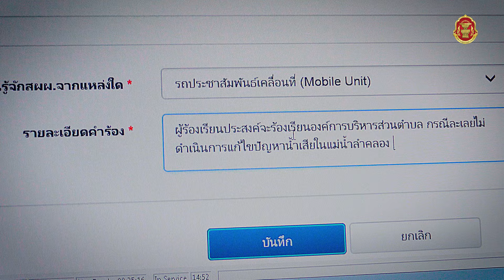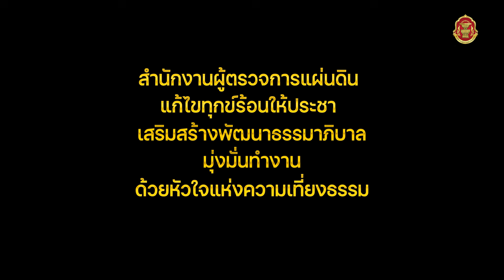▶️ผู้ตรวจการแผ่นดิน หัวใจแห่งความเที่ยงธรรม [Official MV]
หัวใจแห่งความเที่ยงธรรม : เรื่องราวของความใฝ่ฝันและความรู้สึกของเด็กชาย ผู้ยึดมั่นในอุดมการณ์แต่วัยเยาว์ จากความฝัน  แปรเปลี่ยนมาสู่โลกแห่งความจริง กับบทบาทของ “ผู้ตรวจการแผ่นดิน”
ติดตามเรื่องราวของเขา ซึ่งจะทำให้หัวใจคุณพองโต

คำร้อง ทำนอง : สุรักษ์  สุขเสวี
ขับร้อง : พิชัยยุทธ จันทร์กลับ

หนึ่งชีวิตที่ฉันเกิดมา ปรารถนามุ่งมั่นเอาไว้ ฉันจะใช้ชีวิตทําสิ่งที่ดีงาม
เพื่อดูแลทุกทิศถิ่นไทย ให้โปร่งใสมีความเที่ยงธรรม
ก้าวข้ามความเหลื่อมล้ำ ทุกคนได้พึ่งพา

* เหมือนแสงสว่าง ส่องสะท้อนทั้งรัฐอาณา
ส่งเสริมเติมความศรัทธา ให้แผ่นดินนี้งดงาม

** ตรวจทานการใช้อํานาจ เจ้าหน้าที่หน่วยงานรัฐไทย
ร่วมมือประสานแก้ไข ด้วยหัวใจแห่งความเที่ยงธรรม

สันติธรรมวิธี ใช้ความดีเป็นเครื่องชี้นํา
ยึดโยงในหลักการแห่งความชอบธรรม เพื่อคนทั้งแผ่นดิน
(ภาคภูมิทําหน้าที่แห่งสํานักงานผู้ตรวจการแผ่นดิน)

ได้เข้าถึงทุกข์ร้อนปัญหา เก็บนํามาเยียวยาแก้ไข
สร้างหมุดหมาย บรรทัดฐานแห่งความดี
ให้เทียมทันมีมาตรฐาน
ระบบตรวจการที่โลกนั้นมี
ให้สังคมไทยอยู่ดี เท่าเทียมถ้วนหน้า
ซ้ำ * / ** / Solo / **